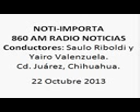1 Noti Importa; Radio Noticias 860am, 22 de Octubre de 2013